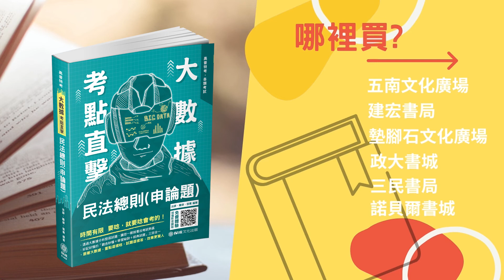大數據考點直擊-民法(測驗題)｜高普考、司法特考最強解題書問世｜為你歸納最重要最熱門的考點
六大科目一次給你，精華360分鐘解題影片，一鍵體驗解題快感：
經濟學(申論題)、國文(測驗題)、民法總則(申論題)、民法(測驗題)、政治學(測驗題)、行政法(申論題)

｜使用功效｜
本書以主題式之方式撰寫，以文字輔助圖形加強記憶，並將歷屆試題予以詳細解說，諸如｢考點01法例｣。考生可利用｢觀念秒懂｣測試對此單元之熟悉度，運用｢學習秘訣｣及｢解題技巧｣反覆練習｢經典試題｣，逐步引導並消除學習之盲點，藉以檢視對於民法概念是否融會貫通，並藉由反覆練習方式，有效統整民法之概念。

｜適用對象｜
參加國家考試(高普考、地方特考、司法特考四等各類組民法考試)

｜書籍特色｜
一、 重點掃描
本書參酌民法典體系以及考選部公布之命題，整理出常見且重要的考試爭點，並透過「觀念秒懂」及「背誦秘訣」，帶領讀者理解爭點輪廓後，進一步加深對於爭點之記憶，使讀者得快速掌握各章節重要爭點操作。

二、 歷屆考題
本書收錄大量國考歷屆試題，並安排於各爭點結尾處，以供讀者掌握爭點後，得以實際演練。此外，本書對於所收錄之歷屆試題，提供「解題技巧」以及「答題模板」，讀者得利用解題技巧提高爭點意識，加強對於爭點之判斷，並再加上筆者等人反覆推敲出來的答題模板，學習如何將爭點處理表達於作題中。

三、試題數據分析
本書為因應大數據時代，彙整繁雜的考試試題，並統整各個爭點之出題率，而以清楚明瞭的數據圖示呈現給讀者參照，讀者得藉由觀察這幾年考試命題的趨勢，安排各篇章的準備程度，將備考時間進行有效率地分配，減輕對於讀書時間規劃的壓力。